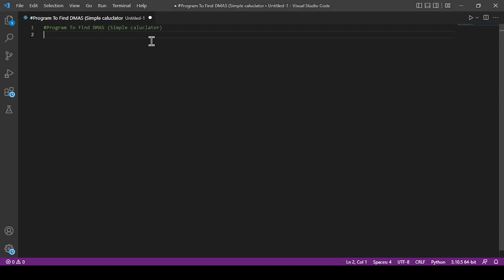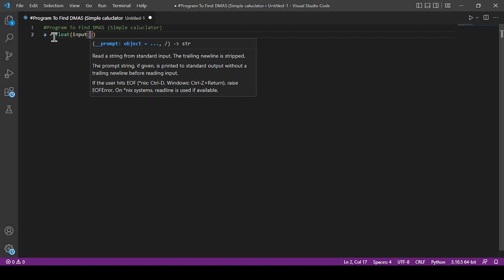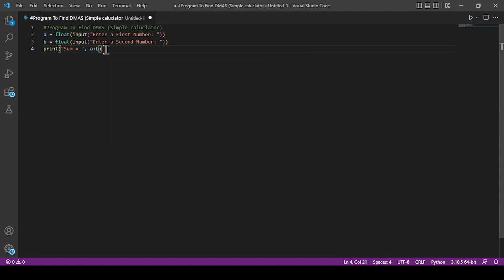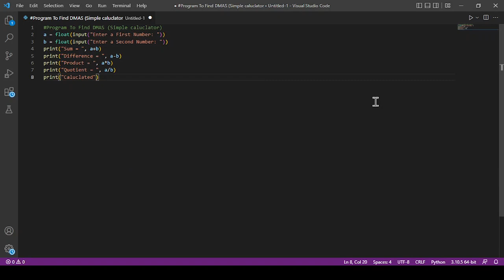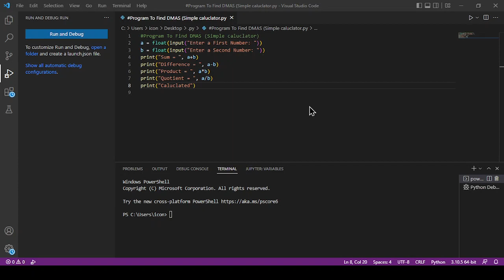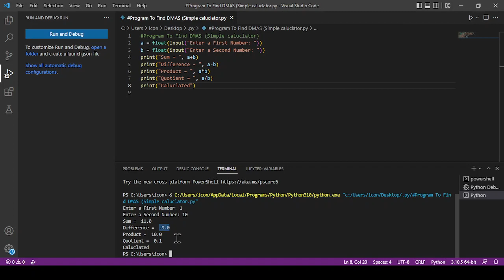How To Make a Simple Calculator In Visual Studio Code